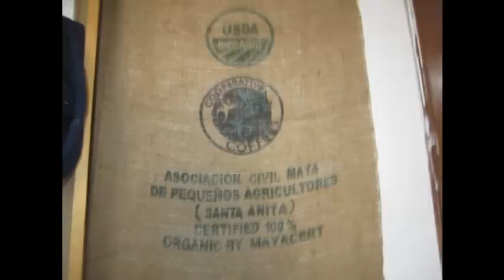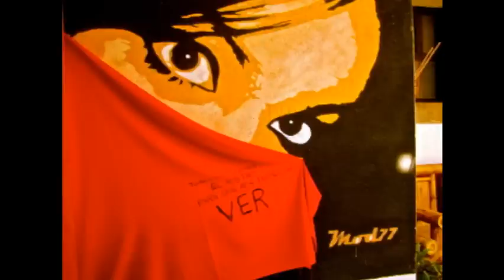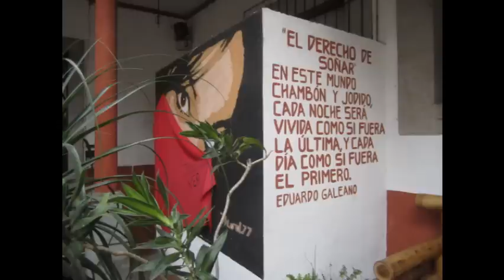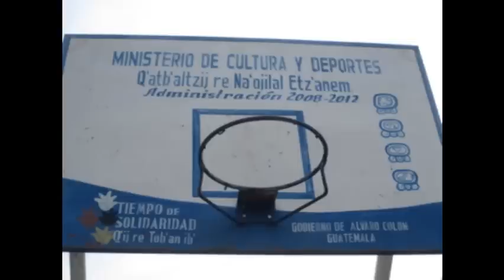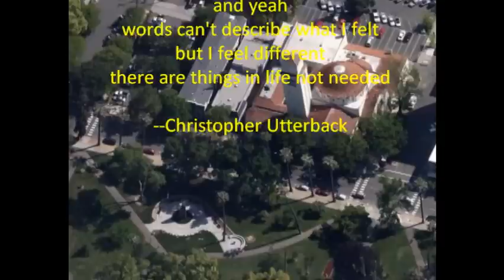Guatamala Youth Mission Study Trip June 2012 SSP & WPC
Sierra Service Project (SSP) led Westminster Presbyterian Church (WPC) youth on a Mission-Study trip to Guatemala.  Westminster's Youth Director and Mission-Study youth talk about their experiences with beautiful, loving, hard-working people who know how to be happy with few material luxuries.